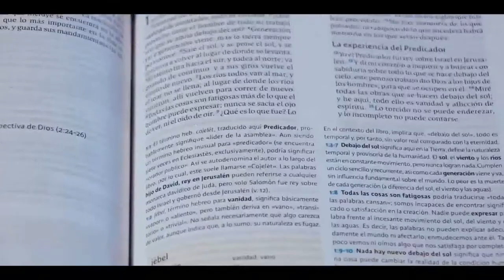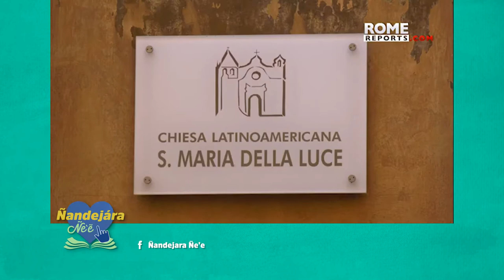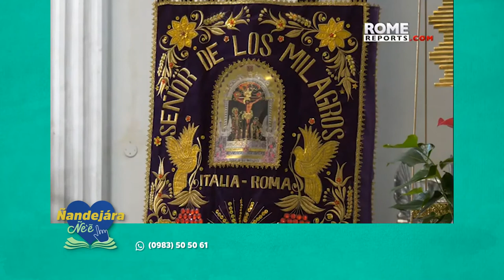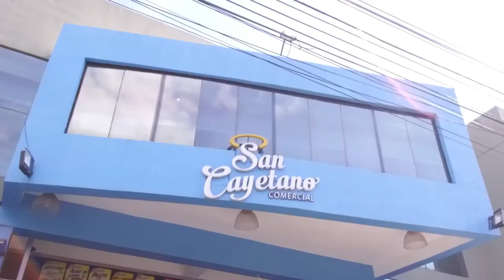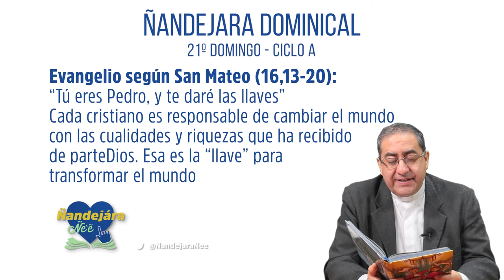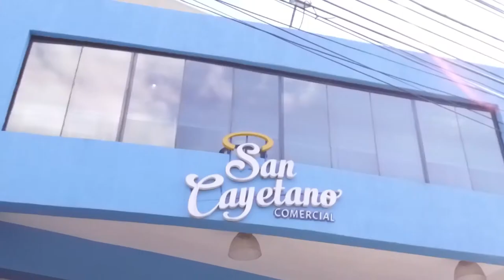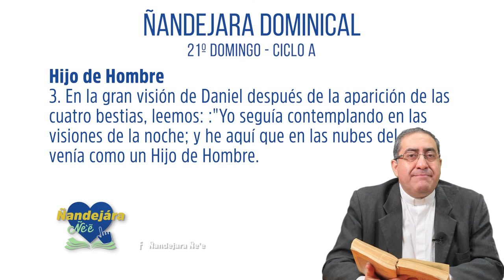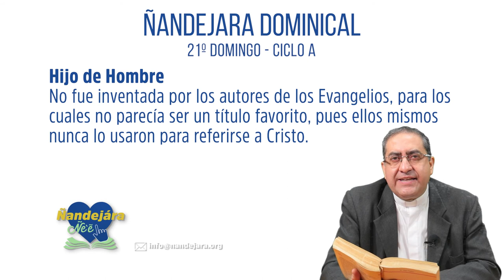Ñandejára Ñe'e - Dominical (23/08/2020)